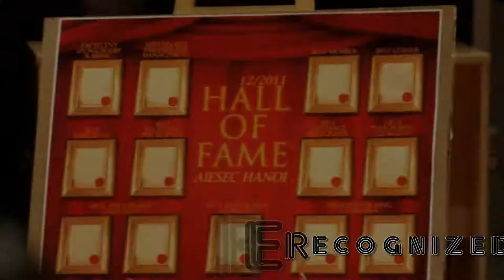Celebration Night 2012 - Trailer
Celebration Night is an annual event of AIESEC Hanoi, held every December to recall the LC's achievement in the past one year and announce awards to the people who have greatly contributed to the development of AIESEC Hanoi. In this event, the youth can have a chance to interact with 150+ members, alumni, returnees...of AIESEC Hanoi, network with 20+ business partners; also enjoy a professional yet exciting, glamourous night.
This year, Celebration Night will be held on December 14th,2012 at Nguy Nhu Kon Tum Conference Hall - Hanoi University of Pharmacy - 15 Le Thanh Tong, Hanoi.